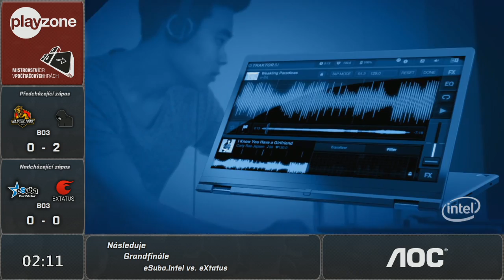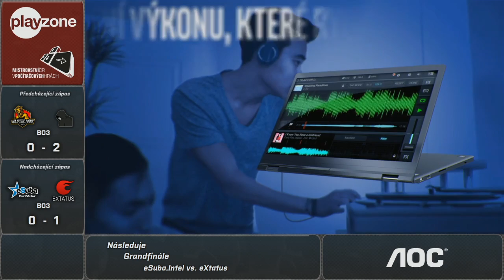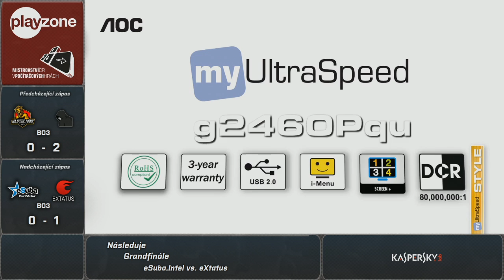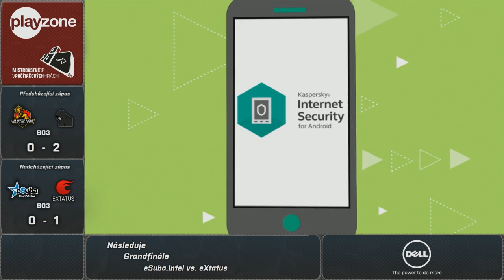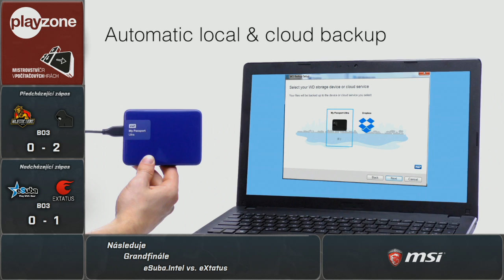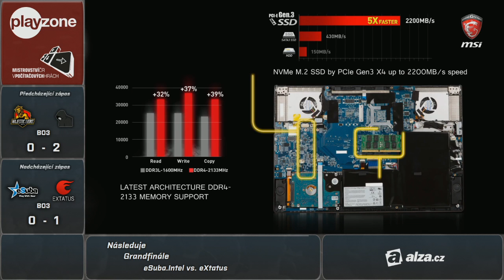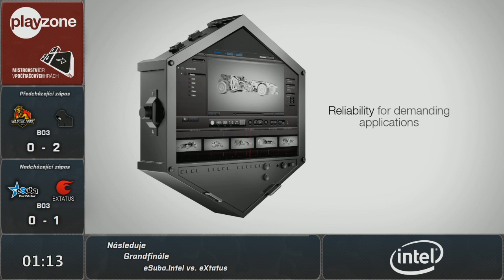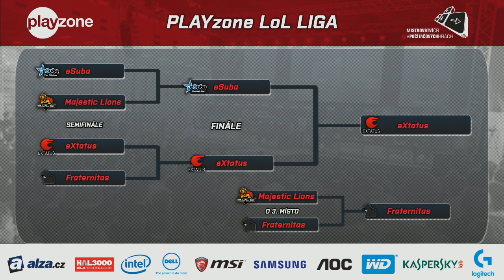PLAYzone LoL Liga I - Grandfinále: eSuba vs. eXtatus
Zápas z vyvrcholení I. PLAYzone LoL Ligy komentovaný trojicí Mozilla, Mycountry & Bronko. Záznam ze streamu PLAYzoneTV.